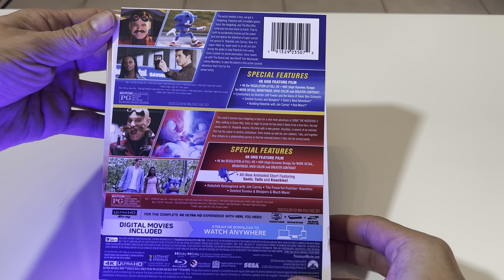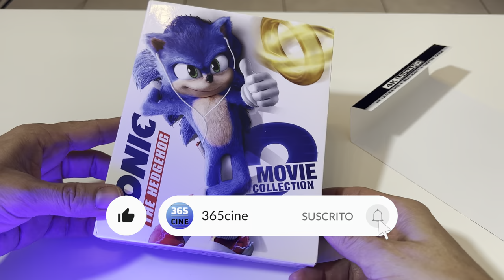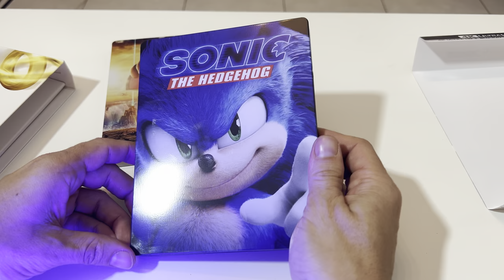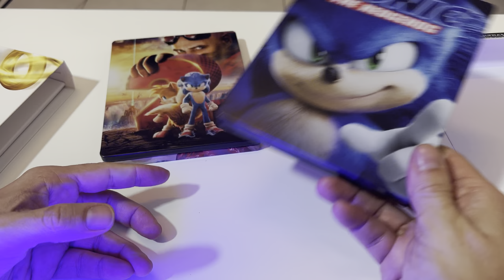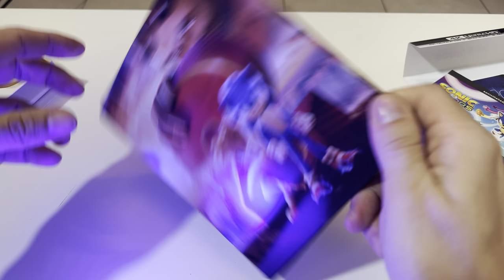SONIC THE HEDGEHOG 2-MOVIE COLLECTON 4K Ultra HD Blu-ray Steelbook Limited Edition Unboxing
Te mostramos el Unboxing del 4k Ultra Hd Blu-ray de la Coleccion de 2 films de SONIC THE HEDGEHOG, con las 2 películas de la saga presentada en un packaging de lujo en formato Steelbook !!
Podras ver el contenido del pack, nuestro review y toda la informacion tecnica.

Cualquier consulta podes dejármela en los comentarios!